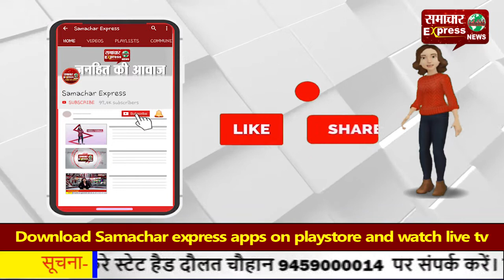महाराष्ट्र के सभी शहरों में अब लगेगा नाइट कफ्र्यू!